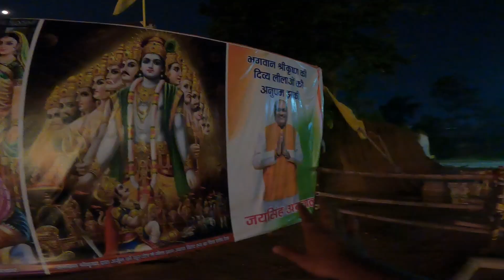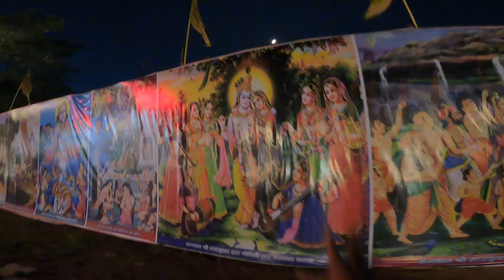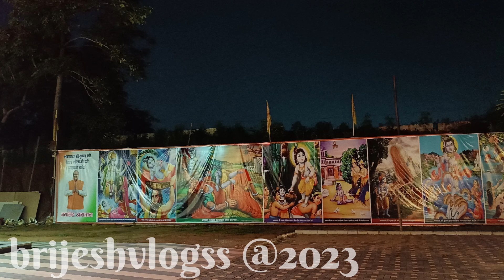Shree Ram Darbar korba | korba shree Ram Darbar darshan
shre ram darbar korba dharshan 2023

bhagwan ram ka naya mandir korba mein kaha h
korba picnic spot
korba spot
place to visit in chhattisgarh
chhattisgarh yatra
place to visit in korba